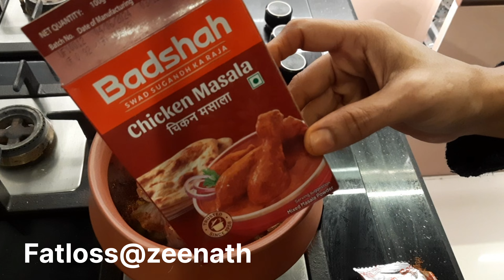POT CHICKEN CURRY#EASY WAY OF COOKING BACHELORS RECIPE PROTEIN RICH TRADITIONAL#YTVEDIO#SUBSCRIBE